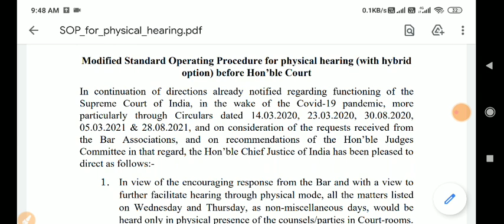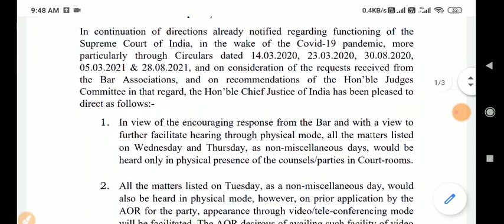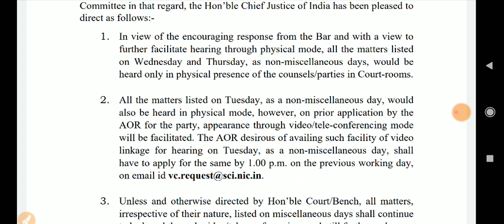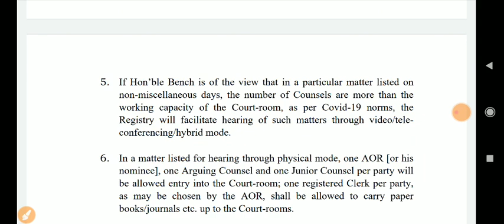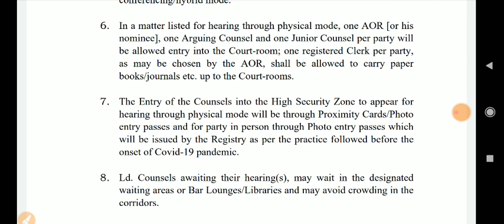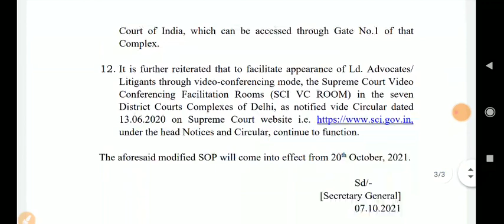Supreme Court of India | Modified Standared Operating Procedure Physical Hearing : Hybrid Option